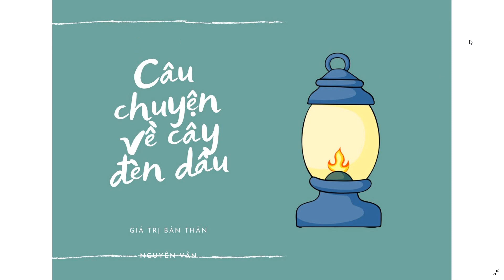Đại học edX | Khoá:01 | Họ&Tên: Nguyễn Thị Vân | Môn:Phát triển thương hiệu | Bài tập số:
Họ tên Sinh viên: Nguyễn Thị Vân
Khoá: 01
MSSV: CIV019HP32
Ngành:
Môn: Phát triển thương hiệu
Chủ đề của bài tập:
Hoàn thành bài tập buổi:
Giảng viên hướng dẫn:
Link bài viết luận:
Link Facebook cá nhân:
Đại học edX - Làm trước học sau
70% Thực hành - 30% Lý thuyết